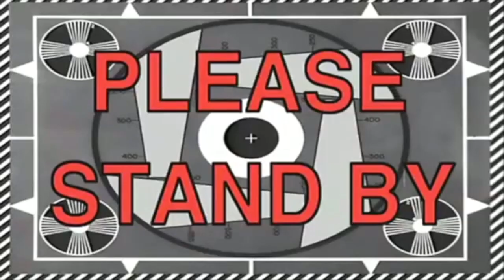Coffee with a Crazy Rich Asian - PI Edition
It's Tagalog Tuesday!  During our last trip to the Philippines, we spent a day having coffee with our friend and "Crazy Rich Asian".  Hope you enjoy this video as I attempt to speak Tagalog.